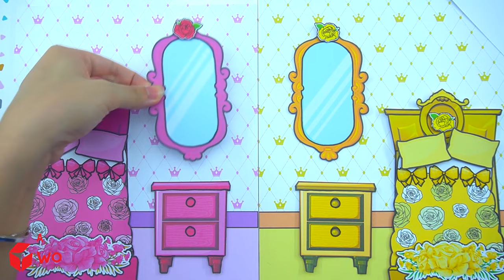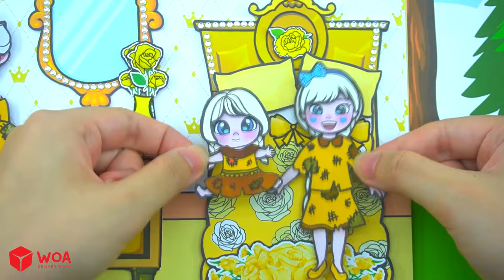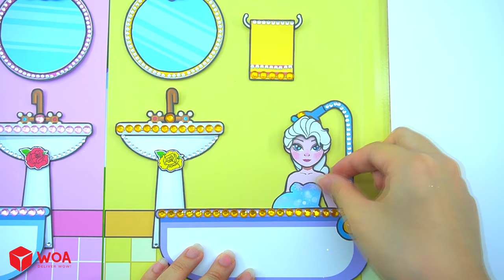Muñecas Artesanales De Papel | Rose Fairy Family Make Pink House Decor | Woa Barbie Colombia